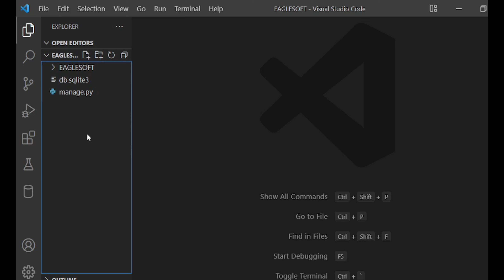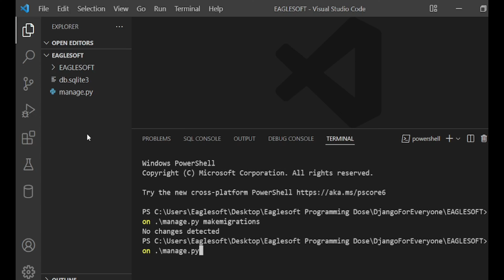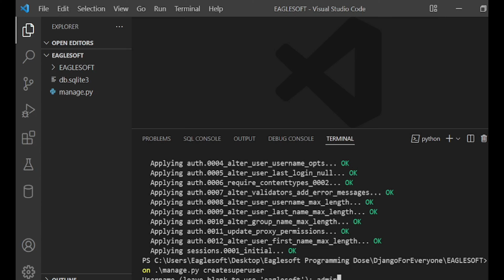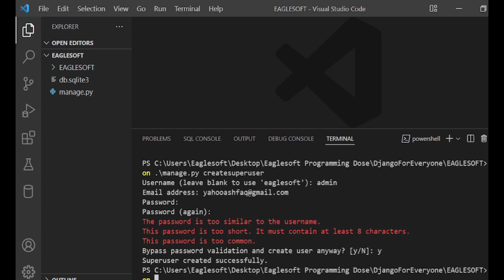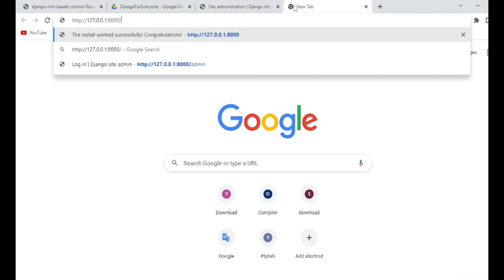HOW TO ACCESS ADMIN PANEL IN DJANGO PYTHON lecture #4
HOW TO ACCESS THE ADMIN PANEL IN DJANGO PYTHON